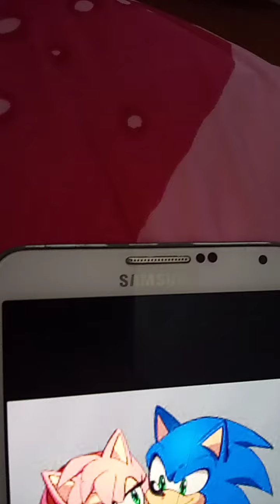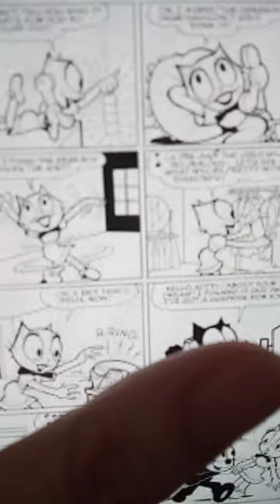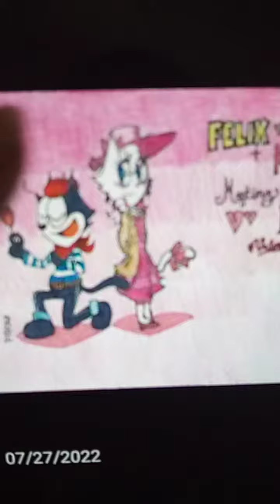felitty and sonamy close to you 💙💖💖💚💚💚💚💚💚💚💚💚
song by Karen Carpenters💖💖💖💖💖💖💖💖💖💖💙💖💙💙💙💖💖💖💙💖